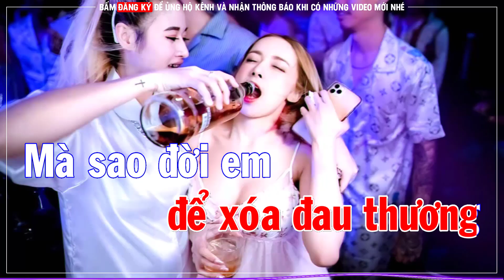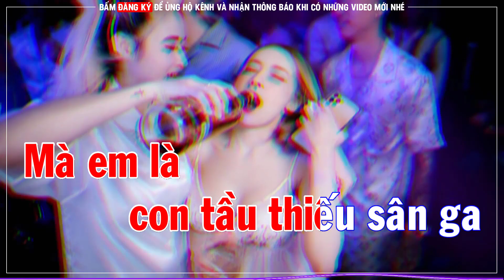Xin Dìu Nhau Đến Tình Yêu Karaoke Remix disco Tone Nữ Beat 2023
Bài Hát :  Xin Dìu Nhau Đến Tình Yêu Karaoke disco Tone Nữ Beat 2023

 • Nhạc sĩ sáng tác: Đỗ Kim Bảng

Giờ em về đâu đường vắng đêm khuya
Hạt mưa buồn rơi nhịp bước chân đi
Tiếng mưa nức nở trên hiên
Tiếng mưa nức nở trong tim
Thương đời ai khoác lên màu tím
Người đem giọng ca để xóa đau thương
Mà sao đời anh chỉ biết cô đơn
Tiếng ca khắc khoải đêm đêm
Có nghe giá lạnh trong tim
Xin về nơi bến mơ êm đềm
Em ơi anh vẫn thầm đi về ngõ hẹn buồn tênh
hay cuối phố vắng không đèn soi
Có biết dưới khung trời mờ sương
Anh mong chờ em mang ánh xuân cho đời anh
Vì em là chim trời nhớ bao la
Mà anh là con tầu thiếu sân ga
Chúng ta gió bạt mưa xiêu
Vẫn mong thoát khỏi cô liêu
Xin dìu nhau đi đến tình yêu...